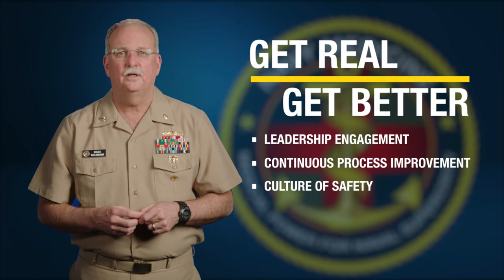Navy Surgeon General's Get Real, Get Better Message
Video message by Rear Admiral Bruce Gillingham, Navy Surgeon General on Navy Medicine "Getting Real" and "Getting Better." Central to the Navy's "Get Real, Get Better" call-to-action is for every Sailor to strengthen their leadership skills and problem solving abilities to achieve superior and consistent performance in all that we do. For our One Navy Medicine Family, we fully embrace “Getting Real” and “Getting Better.” It’s embedded in our Guiding Principle of Performance – which is the basis for our long-standing practice of being a High Reliability Organization – or HRO. This video was produced by the NMLPDC Visual Informatics Directorate

FALLS CHURCH, VA, UNITED STATES
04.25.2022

Film Credits: Video by BUMED PAO
U.S. Navy Bureau of Medicine and Surgery